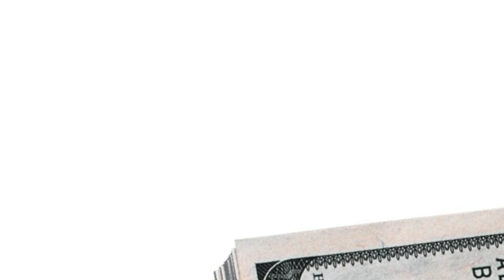ACCENT - GOING LIVE